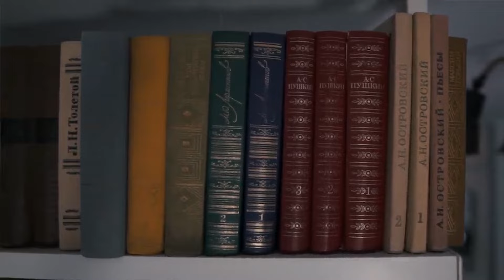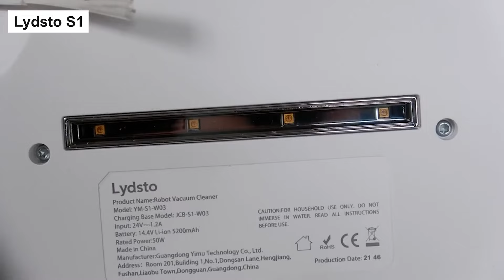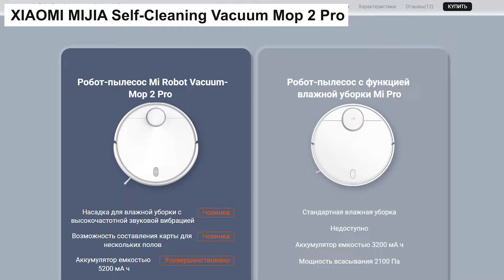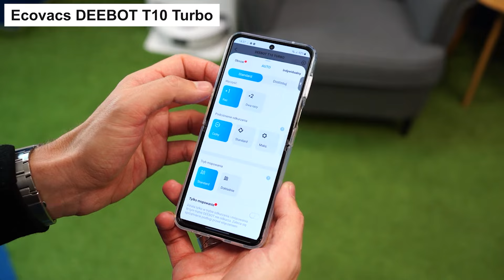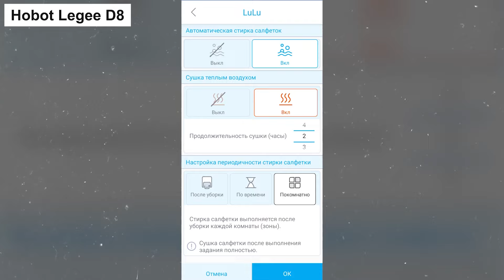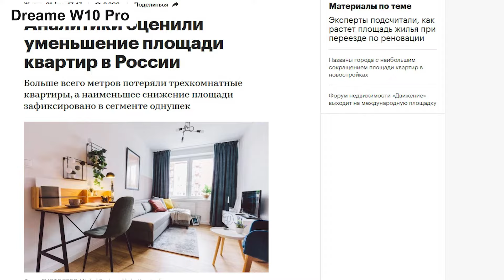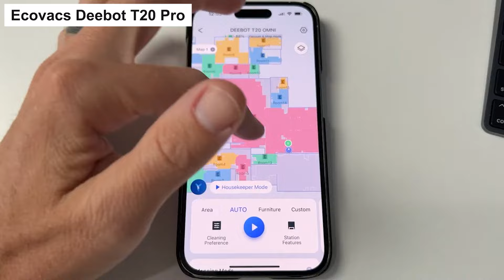Лучшие роботы-пылесосы с самоочисткой |ТОП-15: рейтинг 2023 года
Роботы с самоочисткой можно разделить на три категории: с выгрузкой мусора в одноразовый пакет, с периодическим полосканием салфеток во время влажной уборки и с полным самообслуживанием, включая подключение к канализации и водопроводу.

👑Bestrobot on ENG: @bestrobotreview1554

00:00 Вступление
01:15 Lydsto S1

02:09 Midea S8+

03:20 Xbot L7 Smart

04:07 Roborock Q7 Max+

05:08 Dreame Bot D10s Plus

06:09 Viomi Alpha 3

07:06 XIAOMI MIJIA self-cleaning vacuum mop 2 Pro

07:55 Ecovacs DEEBO T10 turbo

08:54 Hobot LEGEE D8 + Lulu

10:40 Dreame W10 Pro

12:15 Roidmi Eva
✅ Яндекс Маркет ➔ версия Roidmi Eva 2023)

13:07 Xiaomi robot vacuum x10+

13:46 Roborock S8 Pro Ultra

14:54 Ecovacs Deebot T20 Pro

16:03 Dreame Bot X10 Pro